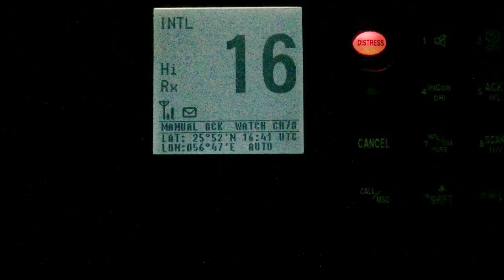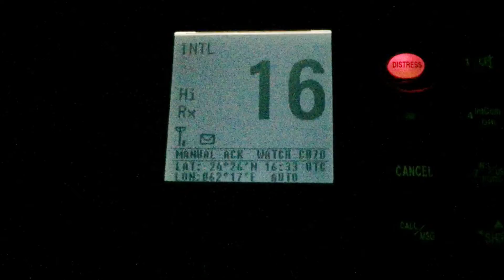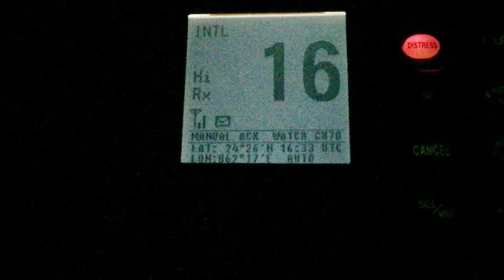Weird And Annoying Radio Calls On VHF Channel 16 At Sea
VHF Channel 16 is strictly reserved as the International Hailing and Distress channel for all mariners around the world.  It is to be used only for Emergency (Mayday), Urgency (Pan-Pan), and Safety (Securite) calls, or to hail other vessels before switching to a different working frequency.  Many country's Coast Guards will monitor the use of this channel to ensure it is being used solely for these purposes.  Unfortunately, parts of the world do not have the same assets to properly monitor this channel.  Here is an example of what we often listen to non-stop on the bridge during night hours.  This is common everywhere from the Suez Canal on our way to India.  I think some mariners are working too long on ships at one time...